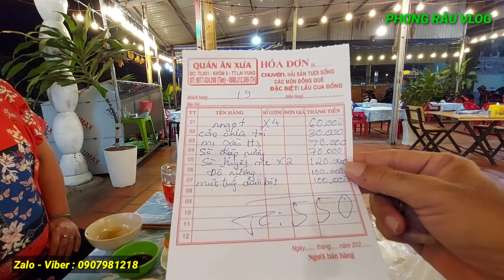85 tuổi Bà Đặng chưa từng được ăn quán Sang Trọng và ngon như vậy